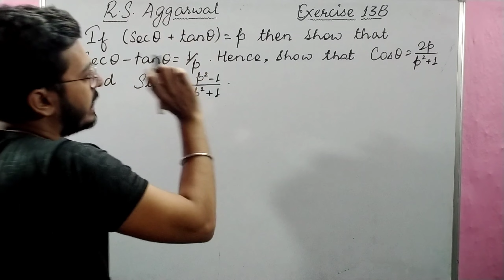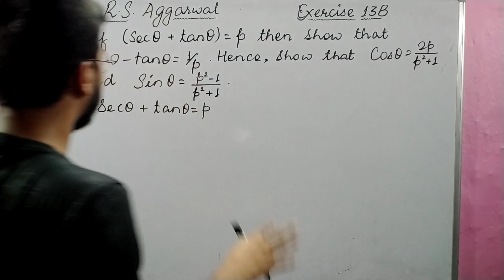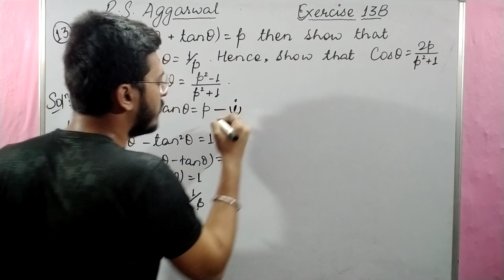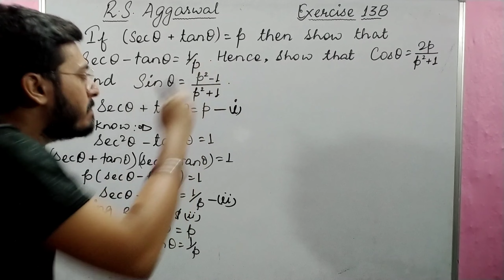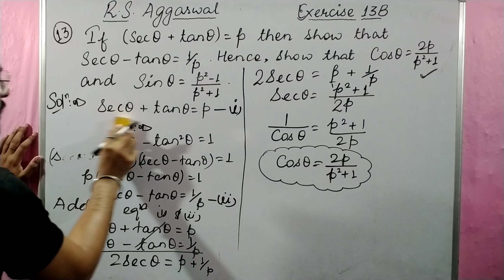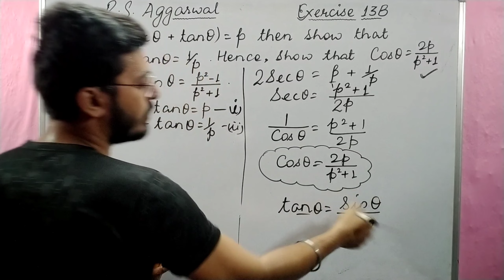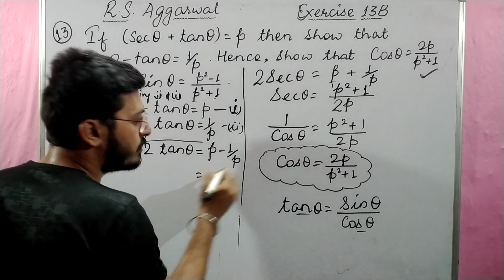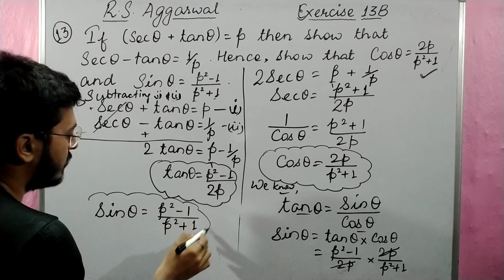If (sec theta+tan theta)=p, then show that (sec theta-tan theta)=1/p. Hence, show that cos theta=2p/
This video contains:

Detailed solution of RS Aggarwal Maths Trigonometry Exercise 13B Question No. 13

Question - If (sec theta+tan theta)=p, then show that (sec theta-tan theta)=1/p. Hence, show that cos theta=2p/(p²+1) and sin theta=(p²-1)/p²+1